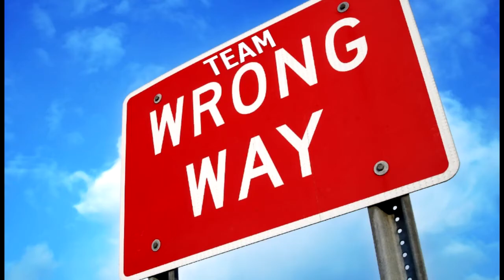Falls Here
I quick vid of the weekend of Nov 5